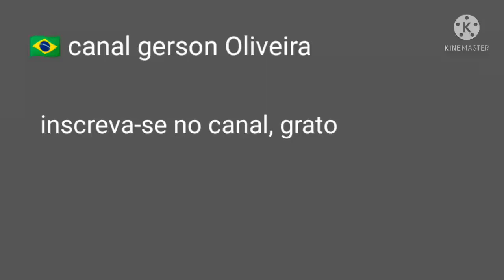avião caravan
Itanhaém e Ubatuba receberam hoje as primeiras operações da Azul Conecta. Os municípios da Baixada Santista e do litoral norte paulista, respectivamente, recepcionaram as aeronaves da companhia com festa e presença de autoridades locais. Com origem no aeroporto de Congonhas, os voos especiais da Azul Conecta vão durar até o fim de janeiro, no período que compreende a alta temporada de verão.

As rotas inéditas e exclusivas são operadas com as aeronaves modelo Cessna Grand Caravan, com capacidade para nove Clientes, e fazem parte do projeto batizado de “Verão Azul Conecta”, que pretende atender a demanda de Clientes que querem chegar com conforto, agilidade e conveniência a alguns dos destinos mais procurados da alta estação. Além de Itanhaém e Ubatuba, a Azul Conecta também inicia nesta semana as ligações de Porto Alegre, Rio de Janeiro, São Paulo, Belo Horizonte e Fortaleza para Canela (RS), Torres (RS), Paraty (RJ), Angra dos Reis (RJ), Búzios (RJ), Guarapari (ES) e Jericoacoara (CE

🇧🇷 canal gerson Oliveira informações